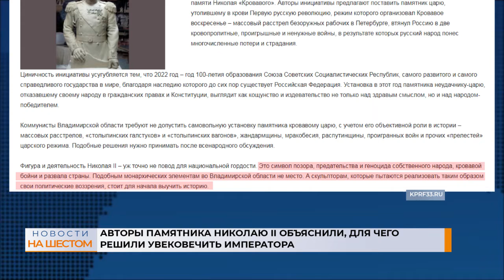Авторы памятника Николаю II объяснили, для чего решили увековечить императора